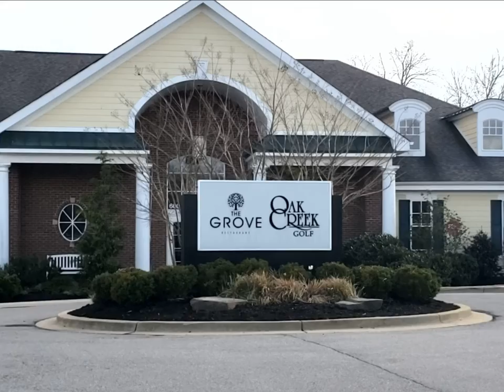Neighborhood Guide | Oak Creek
Welcome to Oak Creek

This beautiful community located in Upper Marlboro, MD features 24 hour guard gated access on the main gate, a full-time concierge, Championship Golf Course, community clubhouse, walking trail, and more!